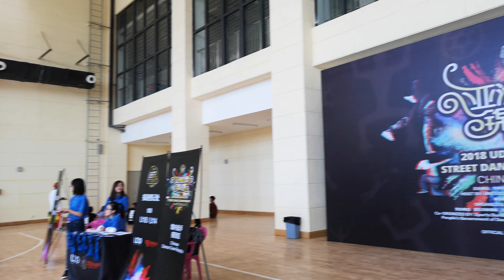SPICE GOES TO CHINA (PART 1)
spice journey to Chongzuo china at UDO Asia Pacific Streetdance Championship 2018